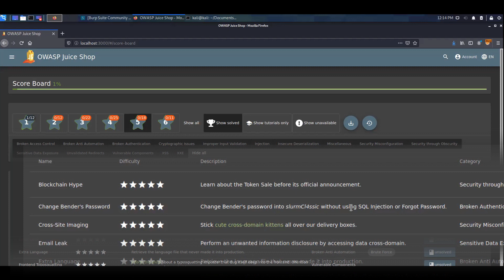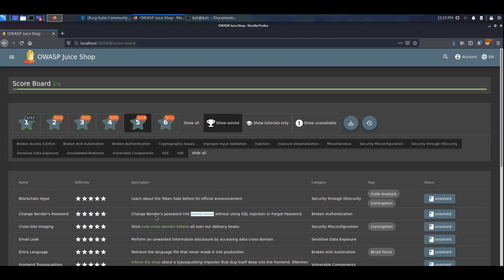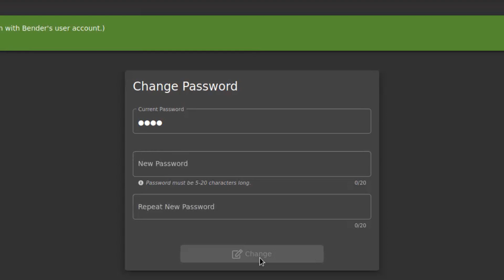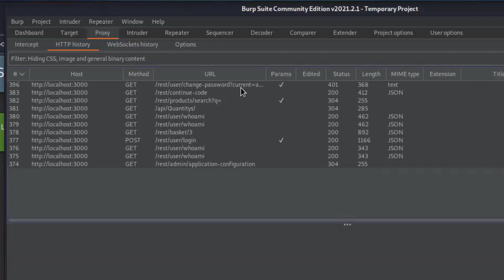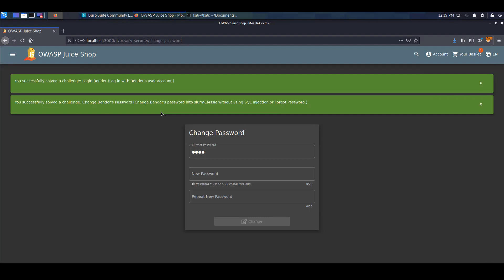★★★★★ Change Benders Password (Broken Authentication)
Change Bender's password into slurmCl4ssic without using SQL Injection or Forgot Password.

🤴 Credits to Bjoern Kimminich for providing this excellent vulnerable web app.

💖 I need your help. This going to help make this project more sustainable in the long-run.